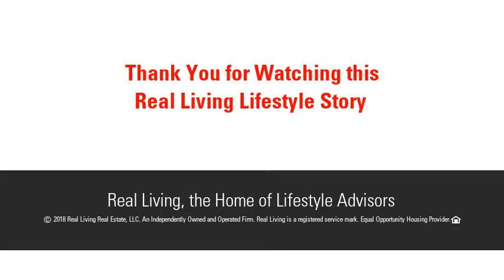20 Pleasant Dr, Otis, MA 01253 - MLS #72313183